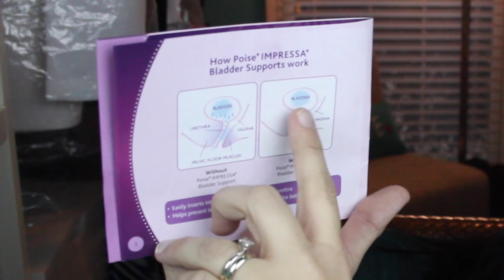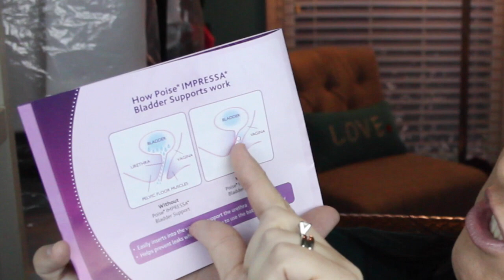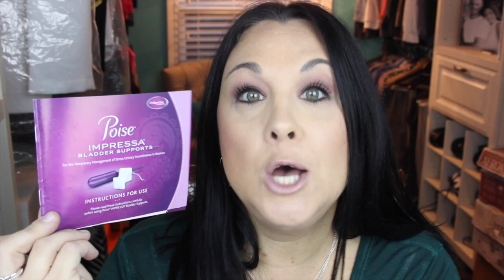Poise Impressa - Bladder Leakage - Yes, I went there!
This is certainly a very personal subject for me.  If there are any jokes made on this page, you will be blocked.  This is a real issue for so many women and it is not a joking matter.  Thank you in advance for your understanding.

I really hope that you all enjoy your time in my closet – if you watch my videos, you will know it is like two girl friends sitting down chatting!!!  Hugs and Tootles – Mandie Jo

SnapChat: mandiejocool – totally see into my everyday life!

Thank you for stopping by Mandie’s Closet!!!